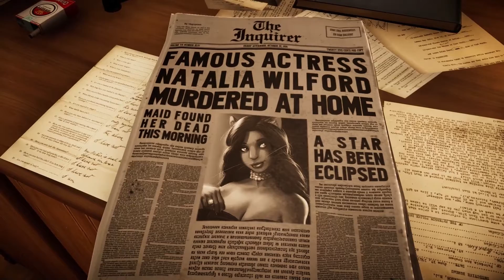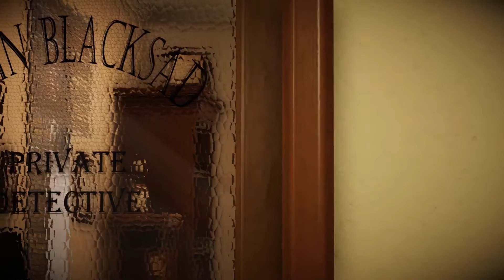Blacksad Let's Play Deutsch No Commentary 01 Unangenehmer Besuch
Unangenehmer Besuch